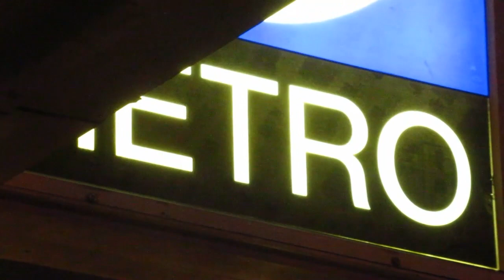DEC. - FEB. 2023 SOME PLANE SPOTTING IN MONTREAL QUEBEC CANADA